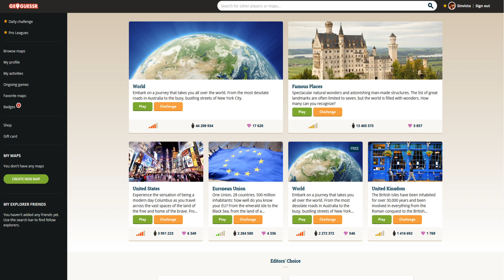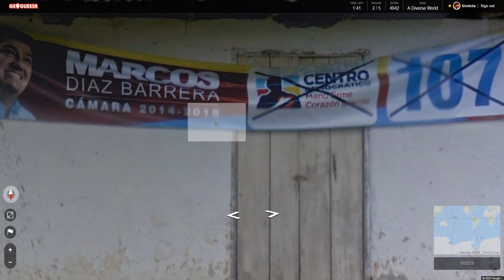GEOGUESSIN' WITH NORTHERNLION & SINVICTA #79 [Season 3]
Northernlion and Sinvicta are back for Season 3 of Geoguessin!  If you enjoy the series, be sure to support the channels involved in every episode!

NL ON YOUTUBE!